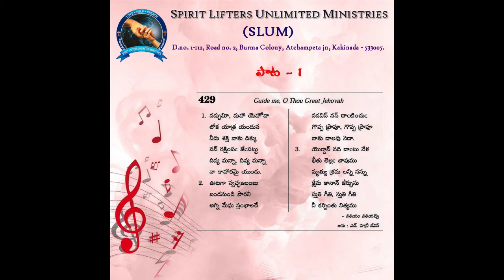23rd sept 2021 విధేయత కలిగిన దాసుని వలె చెప్పింది చేయాలి msg by Rev.Dayam Yona garu.